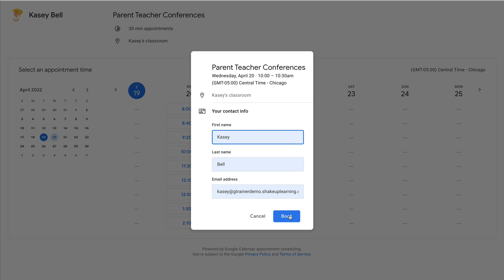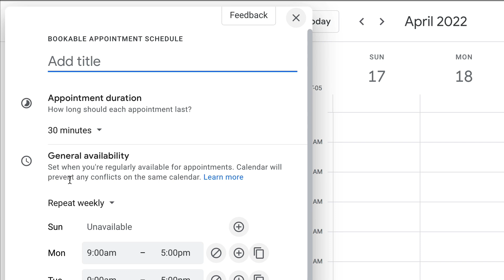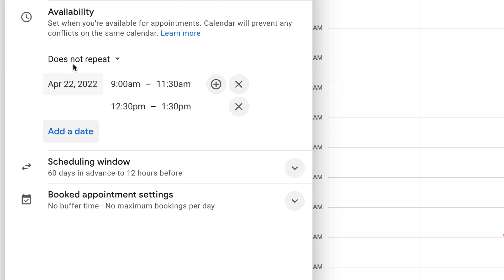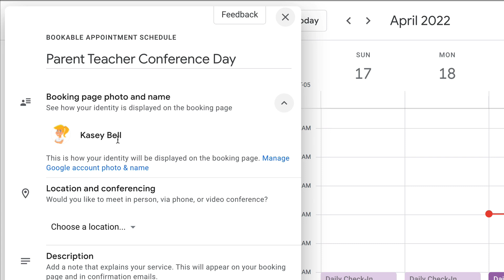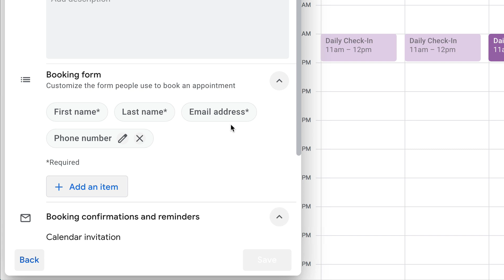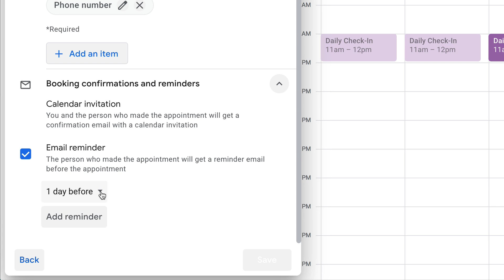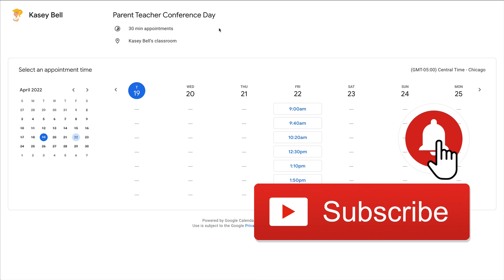Parent Teacher Conference Sign-Up Appointment Page in Google Calendar!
Google Calendar has an awesome new Appointment Schedule feature that allows you to create a booking page, so parents can sign-up for a time slot for parent teacher conferences!

Use this to book all kinds of appointments! Share a unique booking page with time slots that other people can book! Great for parents, coaching meetings, and more!

Get the FREE Google Classroom Cheat Sheets for Teachers and Students

Listen to the Shake Up Learning Show podcast for quick tips every week